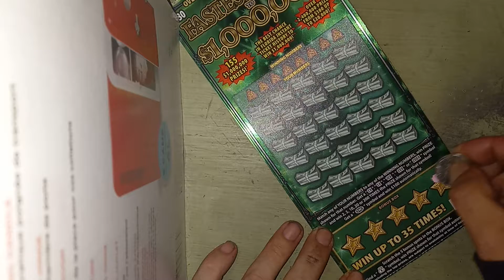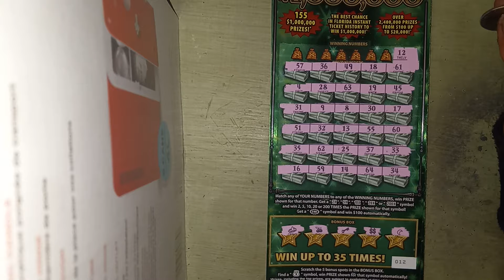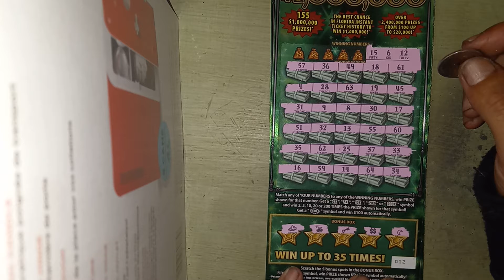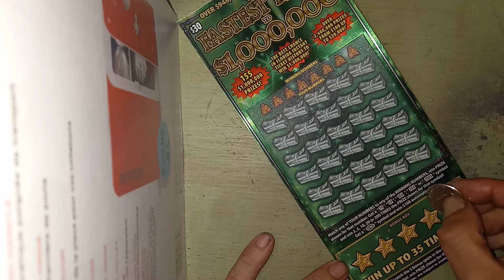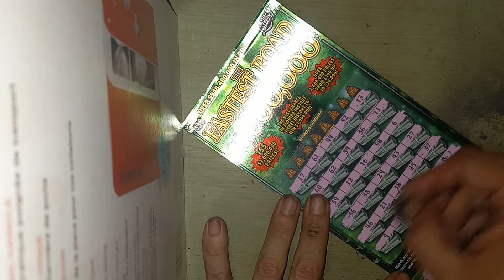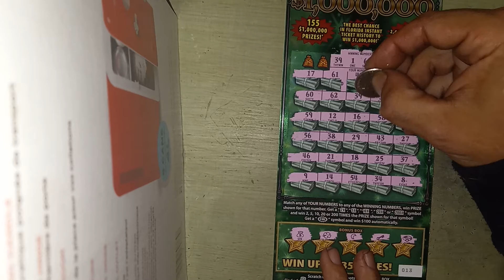(2)$30 FASTEST ROAD TO 1MIL! 4 MATCH WIN!